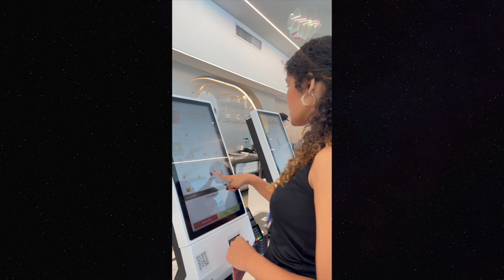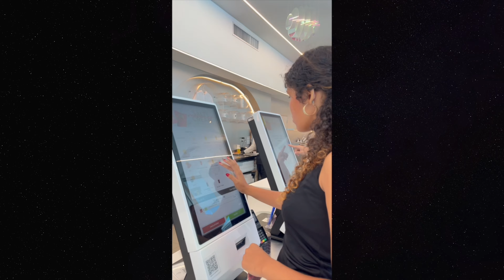Uma odisseia pelas cafeterias de SP com minha bestfried!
E como meta para 2024 eu e a Hilla vamos visitar as 12 cafeterias mais bem avaliadas pela comunidade paulistana, e como 1/12 temos a famosa we Coffe com direito a brinde e uma passada monumental ao mirante do SESC da AV. Paulista!